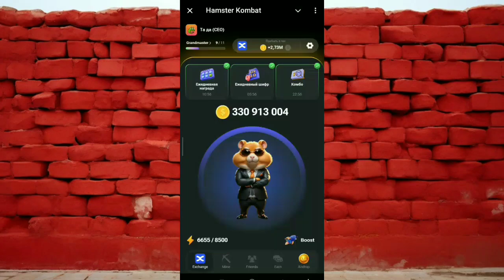НОВЫЙ ШИФР НА 12/13 ИЮЛЯ HAMSTER KOMBAT ЗАБИРАЙ ШИФР TGK !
Привет, друзья Шифр на 12/13 июля будем сливать в TGK !

Телеграм канал !

Hamster kombat !